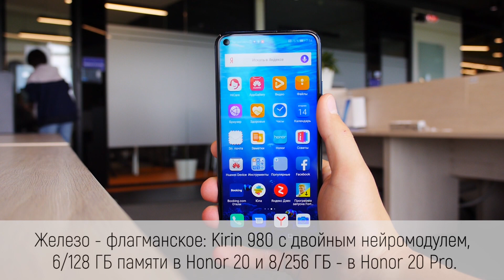Honor 20 и Honor 20 Pro. Самое важное за 1 минуту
Четыре камеры и Kirin 980 — теперь в среднем классе.

Повальный тренд 2019 года — делить смартфоны на обычную и Pro-версию. Сначала не выдержала OnePlus, теперь Honor представила сразу два флагмана: Honor 20 и 20 Pro — чертовски красивые смартфоны с квадро-камерой и топовым процессором Kirin 980. Цена — очень адекватная. Мы подготовили подробный отзыв и впечатления о новинках одновременно с мировым анонсом в Лондоне.